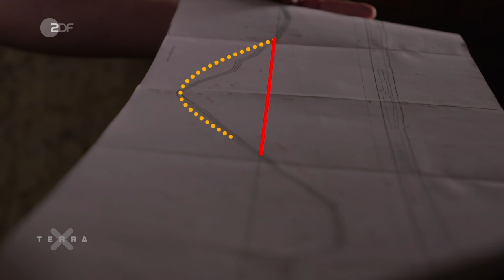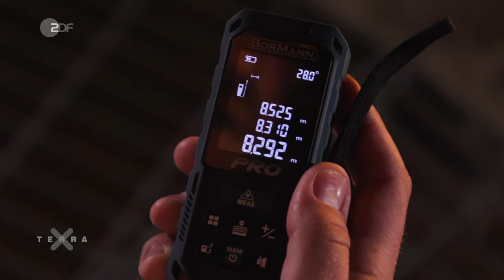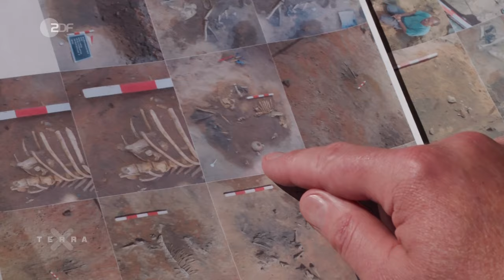Ungelöste Rätsel der Archäologie - Verlorene Techniken | Harald Lesch | Terra X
Die Antike war ein Hotspot des technischen Fortschritts. Geschichtsscheiber wie Herodot berichten in ihren Überlieferungen von technischen Meisterleistungen, die sogar mit heutigen vergleichbar sind.
Da ist zum einen die mehr als 400 Meter lange und bis zu 20 Meter tiefe Mole der Insel Samos, die den Hafen der antiken Seemacht schützte. Oder das Heraion, ein Heiligtum zu Ehren der Frau des Göttervaters Zeus, das damals einer der größten Tempel Griechenlands war.

Am beeindruckendsten ist aber vielleicht ein Tunnel, den der Baumeister Eupalinos von zwei Seiten mitten durch einen Berg getrieben hat. Noch heute sind Tunnelbauten eine Königsdisziplin des Bauwesens. Wie hat es der Baumeister vor 2500 Jahren geschafft, dass sich die beiden Vortriebe mitten im Berg nicht verfehlen? Schon die geringsten Abweichungen hätten das Projekt scheitern lassen.

Bei vielen Errungenschaften der Antike bleiben die wahren Erfinder unbekannt. Das ist auch bei vielen Gegenständen so, deren Sinn und Zweck sich nicht mehr erschließen. Einer dieser Gegenstände ist der sogenannte Pentagon-Dodekaeder: ein Körper, der sich aus zwölf gleichmäßigen Fünfecken zusammensetzt. Über 100 dieser Objekte aus dem ersten bis vierten Jahrhundert nach Christus wurden bisher in Römersiedlungen gefunden. Es gibt zwar viele Theorien über den Verwendungszweck, aber der Dodekaeder bleibt bis auf weiteres ein ungelöstes Rätsel der Archäologie.

//Kapitel//
00:00 Intro
01:23 Der Tunnelbau von Samos
08:29 Geheimnis des Dodekaeders

//Team//
Autorin: Gisela Graichen
Schnitt: Klaus Hernitschek

Dieses Video ist eine Produktion des ZDF, in Zusammenarbeit mit Peter Prestel Filmproduktion.

Die ganze Folge "Ungelöste Fälle der Archäologie - Verlorene Techniken" mit Harald Lesch findet ihr hier➡️➡️➡️